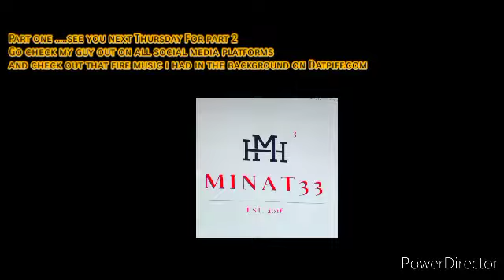Chopping it🆙w/ Flip The Why Ct Artist🌠Dont make it 👀Are the DJ Gate Keepers😳why cant we rise PART 1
please go check out Flip skript  MINAT33 MUZIK on all social media platform. listen to that dope music that was in the background on Datpiff.com .lets continue to support locally globally😘wanna support the platform dm for my cash app at dajuiceskee on ig✊🏽interested in a interview dm me on ig. stay blessed and tell the haters to stop the foogasy shit😉✊🏽😉😘🙌like sub leave comment 👀